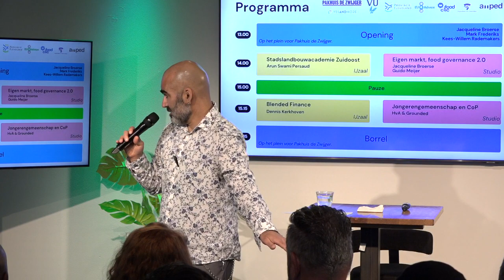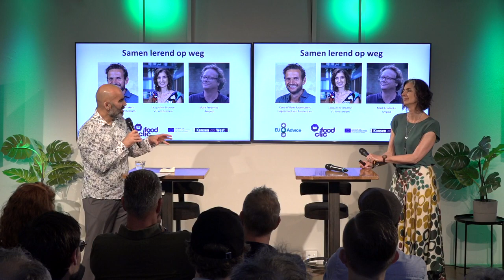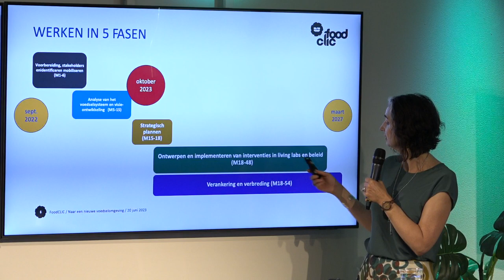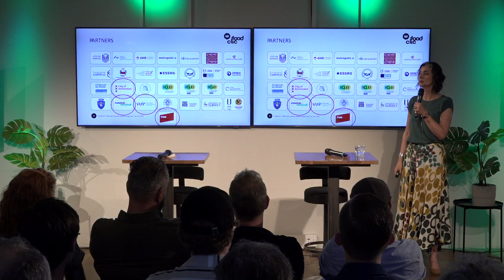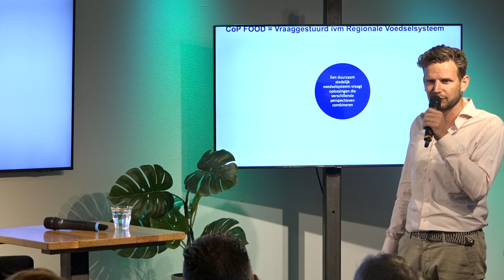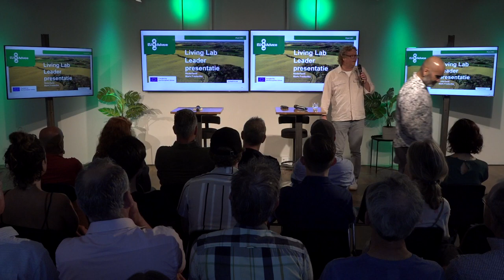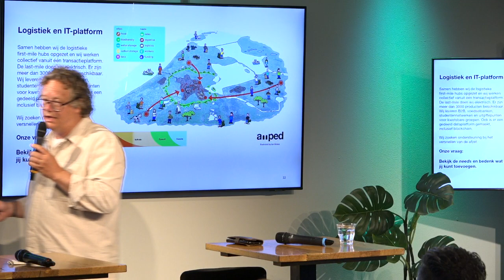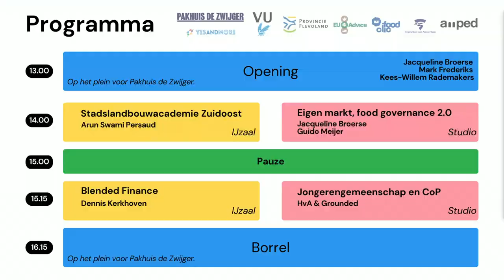Samen lerend op weg: een nieuw voedselsysteem in regio Amsterdam - Opening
Opening
Jacqueline Broerse - VU Amsterdam / FOODClic
Kees-Willem Rademakers - Hogeschool van Amsterdam
Mark Frederiks - Amped / Local2Local / EU4Advice
Moderator: Bahram Sadeghi

Of je nu een boer, chef-kok, ondernemer, beleidsmaker, student, leraar bent of wie dan ook, we moeten samen bouwen aan de toekomst van ons voedselsysteem. Tijdens het evenement 'Samen lerend op weg' kwamen toegewijde individuen en organisaties uit Amsterdam samen in Pakhuis de Zwijger om kennis uit te wisselen over een nieuw robuust, regionaal en regeneratief voedselsysteem voor de Metropoolregio Amsterdam. Het was een verkenning van praktische ideeën en strategieën voor deze broodnodige transitie. Dit programma bood een unieke kans om in contact te komen met gelijkgestemde individuen en waardevolle relaties te op te bouwen.